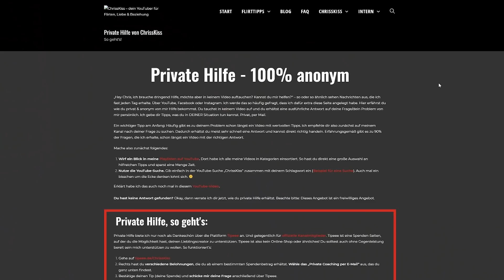VERÄNDERUNG... 🤔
Auf dem Kanal ChrissKiss wird sich etwas verändern. Ich habe eine schlechte Nachricht, dafür zwei Gute. Welche das sind, erfährst du in diesem Video.

▬▬▬▬ DIE HÄUFIGSTEN FRAGEN ✅ ▬▬▬▬

▬▬▬▬ FRAGE / CHAT EINREICHEN 🆘 ▬▬▬▬

⚠️ HINWEIS: Mit dem Einreichen einer Frage/Chats erklärst du dich damit einverstanden, dass ich Kommentar & Bilder unzensiert in Videos verwenden darf. Name & Bilder des Chatpartners zensiere ich immer!

Für eine Spende beantworte ich dir dort als Dankeschön eine Frage privat & anonym per Mail!
Spenden sind freiwillig, helfen mir aber meinen Kanal am Laufen zu halten.

▬▬▬▬▬▬▬ SOCIAL MEDIA 📱 ▬▬▬▬▬▬▬

▬▬▬▬▬▬▬▬ TECHNIK 🎥 ▬▬▬▬▬▬▬▬

✘ Vlog Kamera
✘ Lavalier Mikrofon